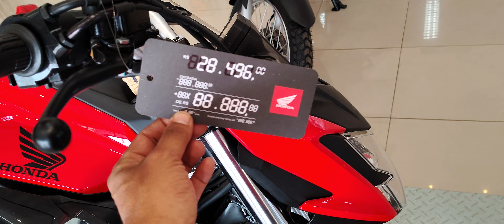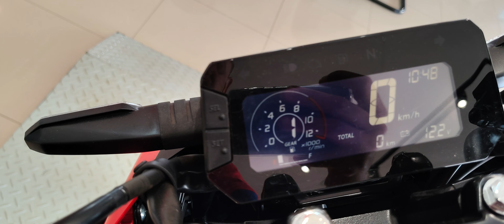Nova CB TWISTER 2024 PRECO MAIS BARATO DO BRASIL EM PALMAS TO